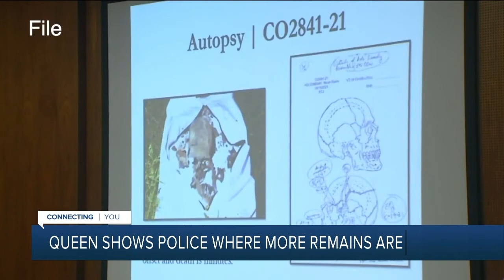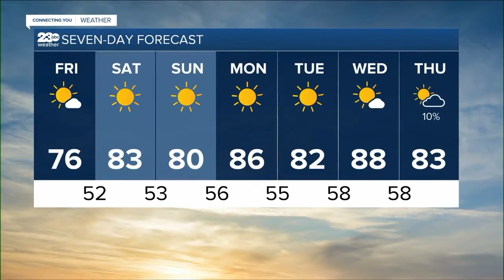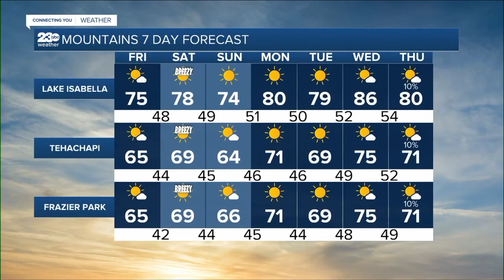KERO 23 ABC News Bakersfield Latest Headlines | April 28, 11pm